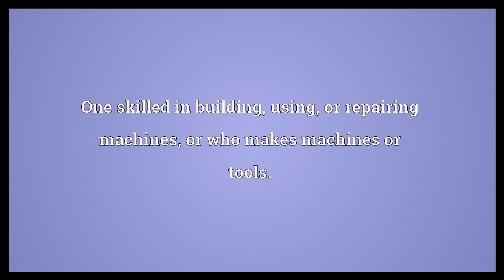Mechanician Meaning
Video shows what mechanician means. One skilled in the theory or construction of machines.. One skilled in building, using, or repairing machines, or who makes machines or tools.. One skilled in mechanics..  Mechanician Meaning. How to pronounce, definition audio dictionary. How to say mechanician. Powered by MaryTTS, Wiktionary